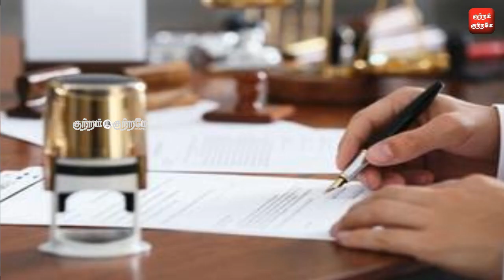16-09-2023 Headline News | தலைப்புச் செய்திகள்..